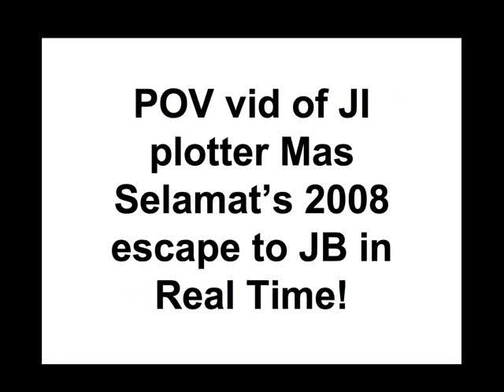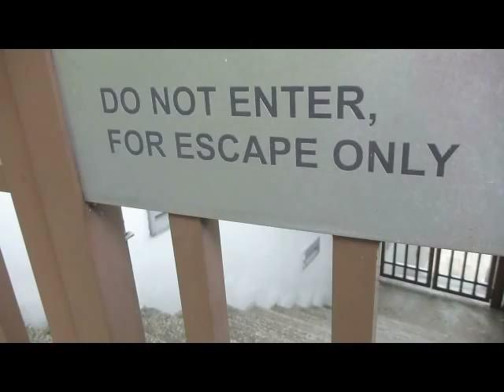POV Mas Selamat's 2008 escape to JB in Real Time HD!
Back in custody under intense interrogation, Mas testified in detail the escape route he used in 2008, and surrendered his home video footage of his daring exit via Changi Point Ferry Terminal.